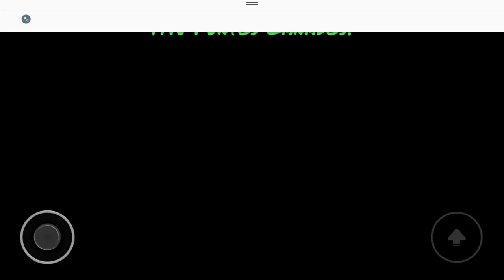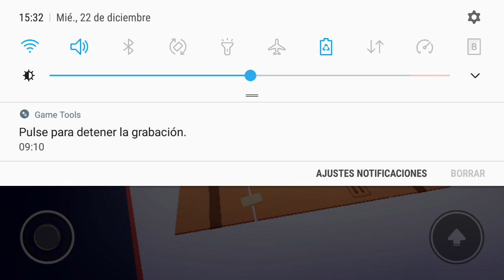22 de diciembre de 2021